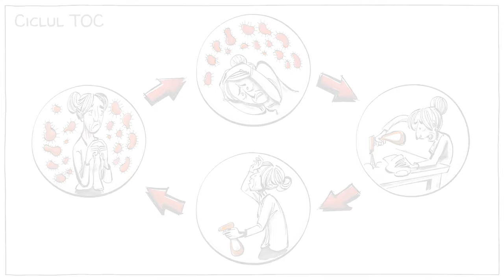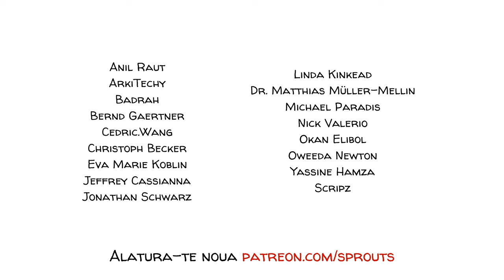Tulburarea Obsesiv-Compulsivă (TOC)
Tulburarea obsesiv-compulsivă (TOC) este o tulburare în care o persoană are gânduri intruzive și repetitive nedorite care devin obsesii. Aceste obsesii o împing apoi să facă lucruri pentru a ușura gândurile, un comportament numit compulsii. Deoarece acest ritual învățat oferă doar o ușurare temporară, probabilitatea ca persoana să se angajeze din nou în compulsii este crescută și adesea devine excesivă.

SPRIJINIȚI-NE în misiunea noastră de a crea clipuri interesante pentru elevi!👩🏽‍🎓👨🏻‍🎓:
ÎNSCRIEȚI-VĂ pe lista noastră de corespondență pentru a nu rata niciun clip nou 🔔:

COLABORATORI
Scenariu: Jonas Koblin
Ilustrații: Pascal Gaggelli
Editare culoare: Nalin
Editare: Peera Lertsukittipongsa
Producție: Selina Bador
Sunet: Miguel Ojeda

Dublare și editare: Elias Georgescu